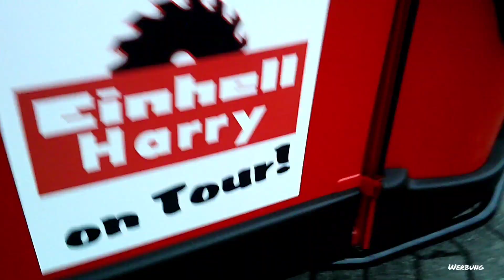Piaggio Ape 50 EXTREM BREIT und der neue lange Crossbügel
Für die die jetzt sagen, das doch nicht extrem, denn es geht noch breiter . Das ist mir klar, aber für die normalos so wie ich einer bin ist das eben EXTREM. Denn zu Auffällig ist auch nicht gut-

Wenn Dir mein Video gefallen hat und Du gern weitere Videos von mir sehen willst , würde ich mich über ein Abbo freuen.
Hier gehts zum langen Cross Schutzbügel